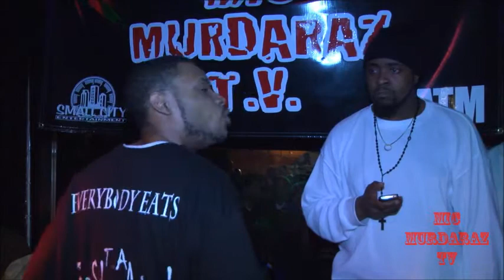MIC MURDARAZ TV PRESENTS..TSA VS CLIPZS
MIC MURDARAZ TV PRESENTS..TSA VS CLIPZ BATTLE FROM DIAMONDS IN THE ROUGH 4 IN PONTIAC, MI